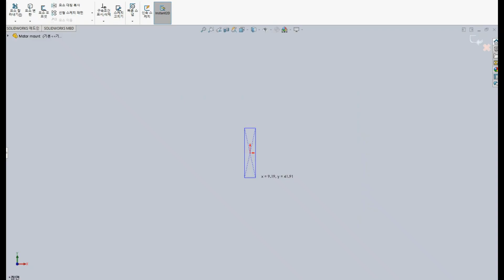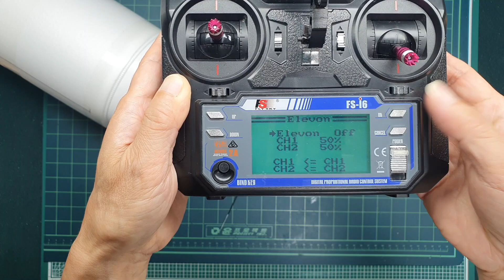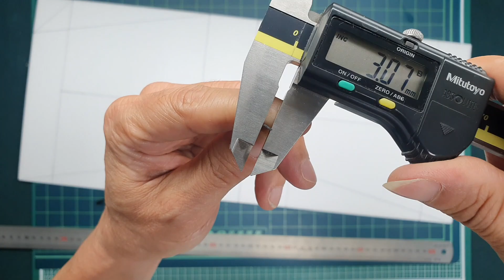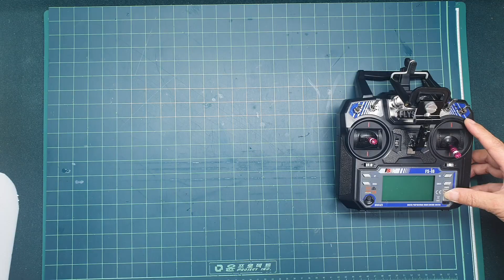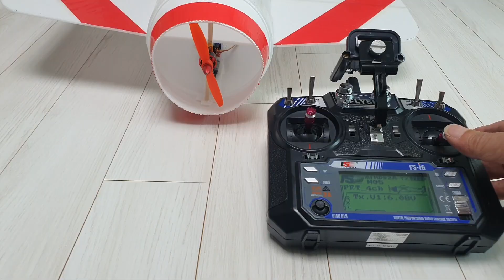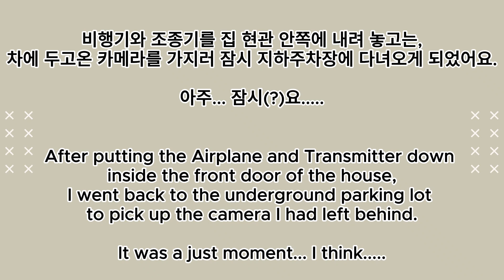How to make RC airplane_Foam board airplane_Fat airplane_컵라면 용기와 폼보드로 만든 뚱땡이 RC비행기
- Wingspan : 520mm (Length : 360mm)
- Weight : 102.5g
- Battery (2Cell 300mah) : 17.1g
- Flying weight : 119.6g (Including 2Cell 300mah battery)
- Flight time : ?

- Receiver : FLYSKY FS2A 4CH AFHDS 2A Mini Receiver

- Motor : 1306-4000kv Brushless motor (Shaft dia 5.0mm)

- 6A ESC (Electric Speed Controller) for Brushless motor

- 3.7g Micro servo : 2pcs

- Propeller : 4045 (4 inch)

- Control Horn : 4pcs (You can also use the spare servo horn)
  (similar one)

- 2.0mm Bullet connector (Male & Female) : 3pcs (Each)

- Carbon fiber sheet

- 스티로폼 컵라면 용기 (Styrofoam cup ramen bowl) : 2 pcs
- Coca-Cola PET (1.25L) : 1 pcs
- 폼보드 (foam board) 2t : 415mm X 250mm : 1 pcs
  폼보드 (foam board) 2t :  10mm X  10mm : 6 pcs
  폼보드 (foam board) 2t : 230mm X  20mm : 1 pcs
  폼보드 (foam board) 3t : 590mm x 250mm : 1 pcs
  폼보드 (foam board) 3t : 150mm x 150mm : 1 pcs
  폼보드 (foam board) 3t : 200mm x 100mm : 1 pcs
- 나무젓가락 (Wooden chopstick) : 1 pcs
- Carbon fiber sheet : 0.5t x 3.0mm x 500mm : 1 pcs
- Carbon rod : ∅1.0 x 70mm – 2 pcs (Pushrod)
- Wire (Steel) : ∅0.4~0.5 x 40mm – 6 pcs

* File Download (Web hard _ Please refer as follows) _ 아래 참조
- File Station
- homes

* Related Videos _ 관련된 영상

* How to make RC Airplane_Coca Cola PET airplane_Cardboard airplane_코카콜라 PET병과 골판지로 만든 4채널 RC비행기

* How to make RC Airplane_Home made_Glider Conversion_글라이더를 이용한 3채널 비행기 만들기

* FLYSKY FS-i6 조종기 & 수신기 리뷰 (바인딩 방법) _ FLYSKY FS-i6 Transmitter & Receiver review (How to bind)

* 스티로폼 열선커터기 만들기 (초소형 비행기 & 미니어쳐 제작용) _ Heated wire Foam Cutter DIY

* Compatibility of transmitters and receivers_여러 조종기(송신기)와 수신기의 '상호 호환성'에 대해

* Wltoys 의 장난감에 많이 사용되는 3in1 보드와 쉽게 바인딩하는 방법 _ How to bind with Wltoys...